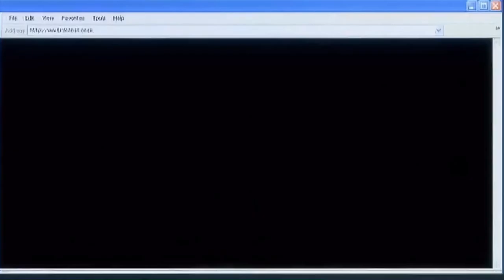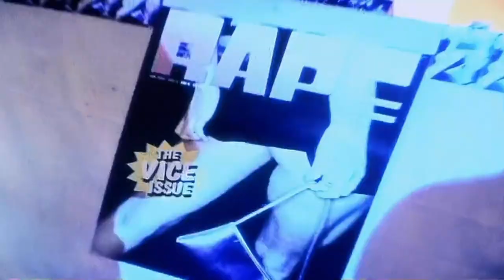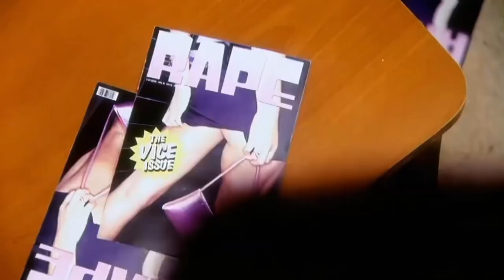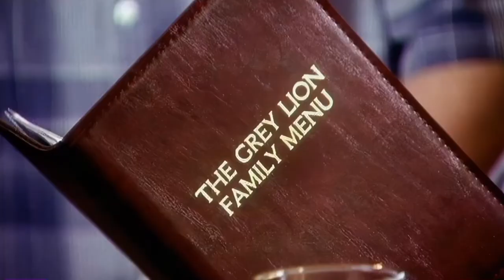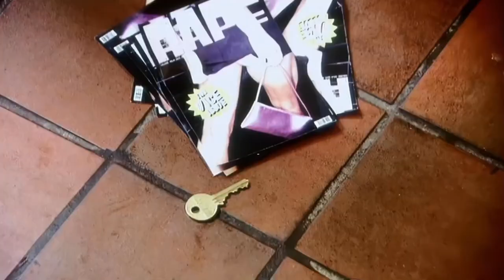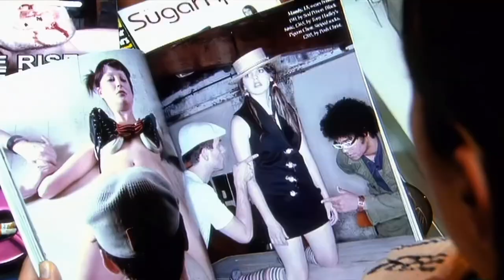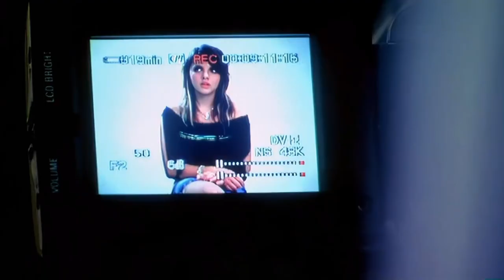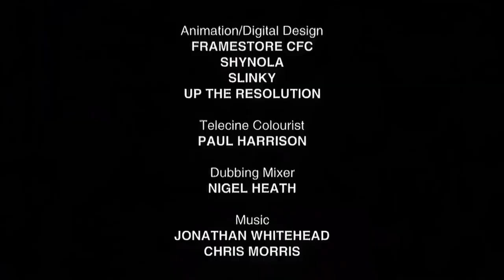Nathan Barley - Episode 5 (HD) [UK Television] 11 March 2005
OK, here's the credos. Nathan Barley is a self-facilitating media node. He's convinced he is the epitome of urban cool and therefore secretly terrified he might not be, which is why he reads Sugar Ape Magazine – his bible of cool. Dan Ashcroft writes searing columns for Sugar Ape. He's considered astonishingly cool, but only by those he despises. Claire Ashcroft is Dan's sister. Like Dan, she despises 'cool'. Dan watches in horror as his world is overrun with 24 carat berks, led by strutting brainless cock-of-the-walk Nathan, who also has designs on his sister.

Written by Charlie Brooker and Chris Morris.

Cast:
Nicholas Burns as Nathan Barley.
Julian Barratt as Dan Ashcroft.
Claire Keelan as Claire Ashcroft.
Richard Ayoade as Ned Smanks.
Ben Whishaw as Pingu.
Rhys Thomas as Toby.
Noel Fielding as Jones.
Spencer Brown as Rufus Onslatt.
Charlie Condou as Jonatton Yeah?
David Hoyle as Doug Rocket.
Nina Sosanya as Sasha.
Kevin Eldon as Nikolai the Barber.
Julia Davis as Honda Poppet.
Benedict Cumberbatch as Robin.
Iddo Goldberg as 15Peter20.